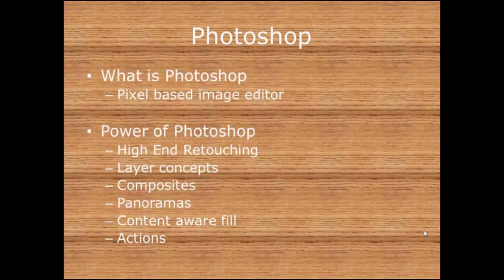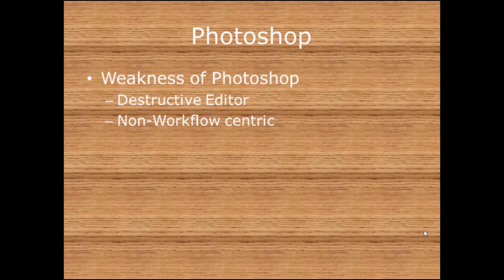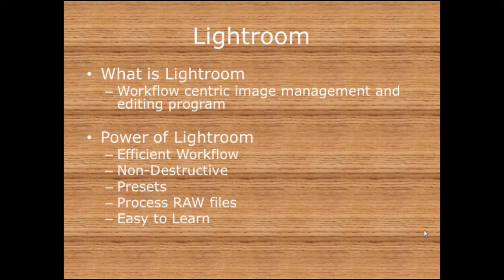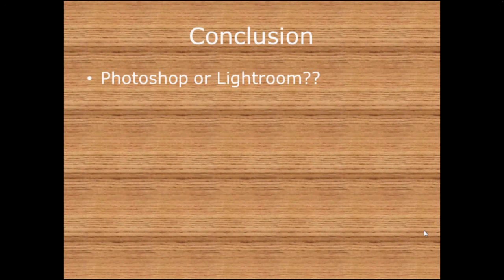Lightroom Video Series - Part 1 : Photoshop VS Lightroom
Hi All,
We are starting a video series of Lightroom tutorial.
This is the first video of series. In this video we will describe, how Lightroom is different from Photoshop.

My Gear
Camera
Nikon D750 with 24-120mm lens
Nikon D7100 with 18-140mm lens

Lenses:
Nikon 70-200mm f2.8
Nikon 85mm f1.8
Nikon 50mm f1.8
Sigma 35mm f1.4
Tamron 90mm f2.8 macro
Nikon 35mm f1.8 (DX)

Lignting Equipment:
Godox AD200
Godox TT685
Godox X1-T-N Trigger
Godox Xpro-N Trigger
Magmod Professional Flash Kit
Magmod Magbeam Kit
Sonia Light Stands
Sonia Porta Light
5 in 1 Reflector

Audio:
Boya Mic

Camera Bag

Fractal Filters Classic Prismatic Camera Filters